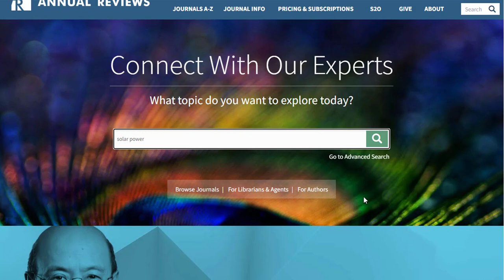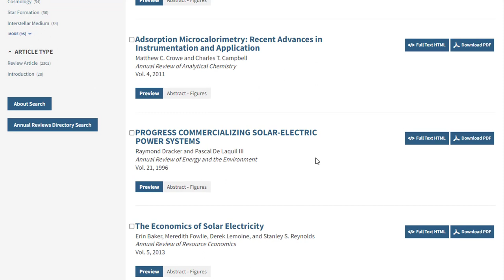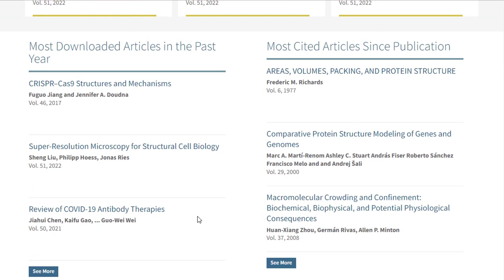Annual Reviews duomenų bazė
Šioje vaizdo medžiagoje parodoma, kaip atlikti straipsnių paiešką arba teminių žurnalų paiešką Annual Reviews duomenų bazėje.